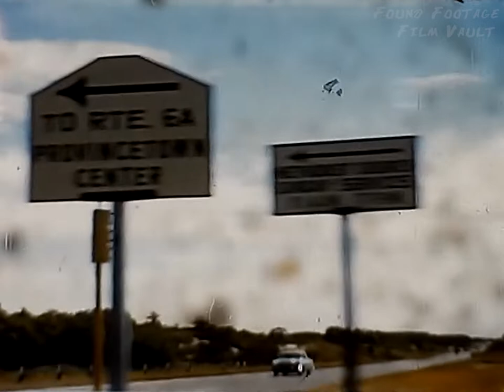Cape Cod in the 1950s (Vintage 8mm Footage)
Cape Cod Family Vacation July 1957 Anyone been to these landmarks?!

Family from East Hartford Connecticut, visiting Cape Cod